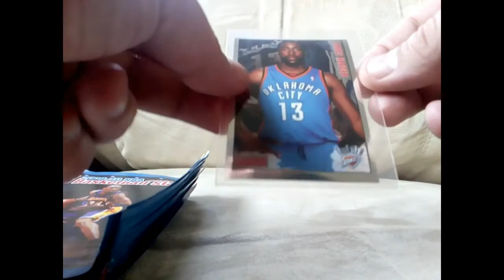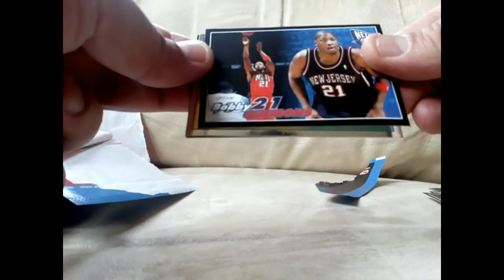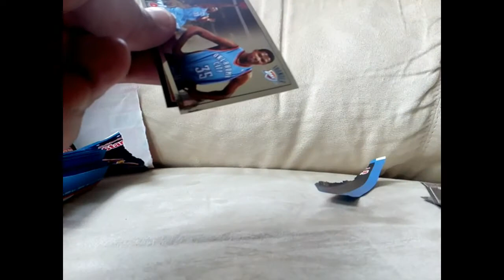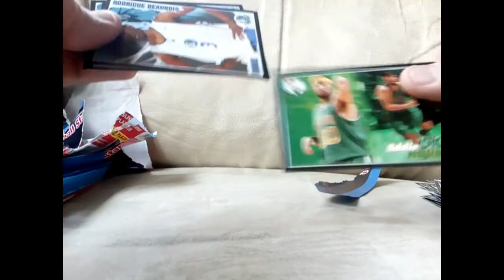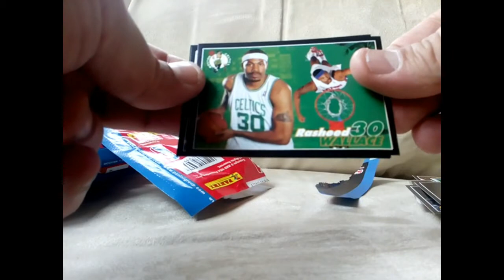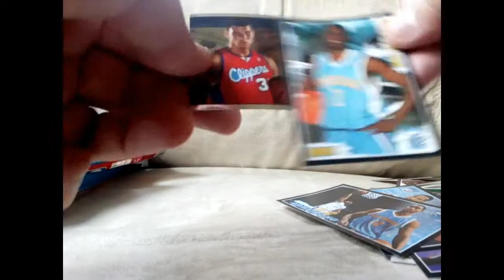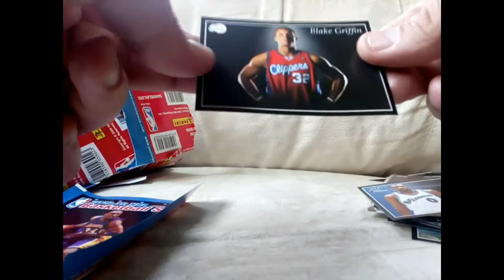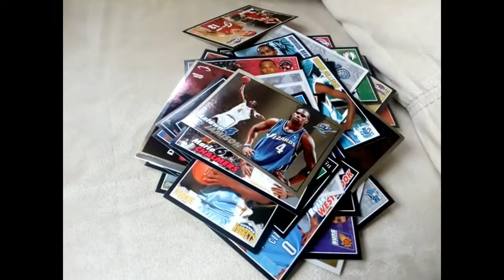2009/10 NBA Stickers Box Break (Pt.3 of 3)